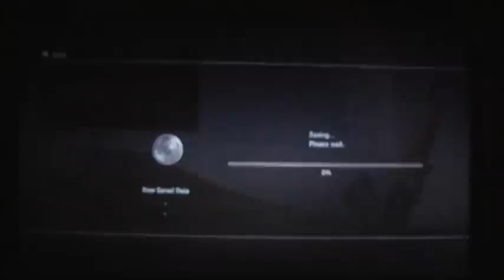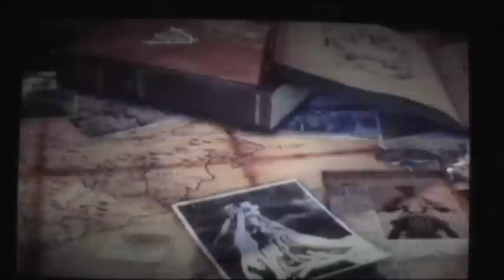Lets Play Uncharted 3 -Part 1- Bar Fight!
With the beginning of November comes Uncharted 3: Drake's Deception!

Just a friendly warning... I fail at shooting guns :D